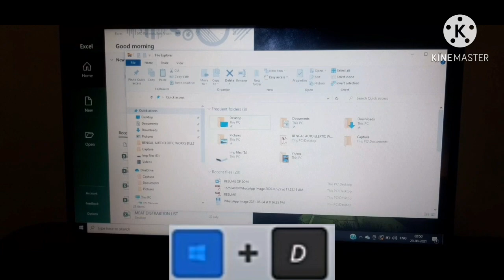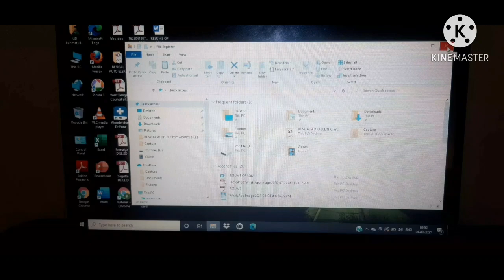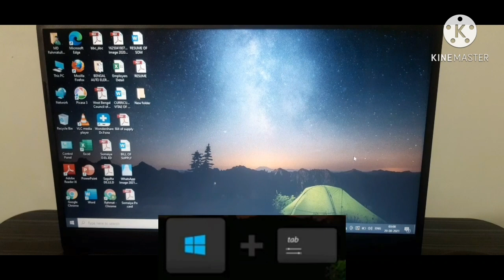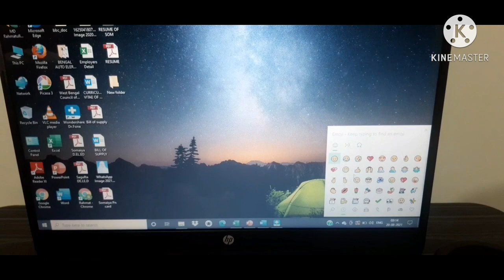Keyboard shortcuts | 10 Amazing Keyboard Shortcuts you must know | Tech Tracking.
MD RAHMATULLA ANSARI
MD SUJAN JAWED